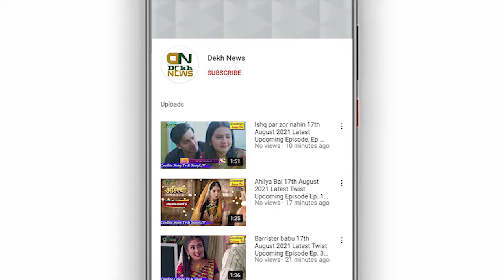Ghaziabad Family Murder Case News in Hindi – 4 करोड़ रुपए की संपत्ति के लिए 5 सदश्यो की ली जान?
Regards:
Dekh News